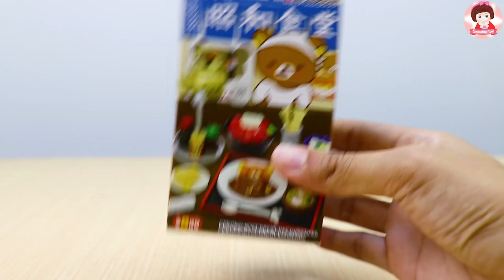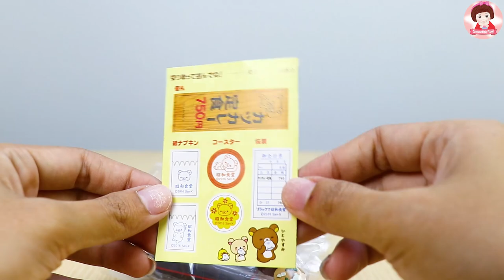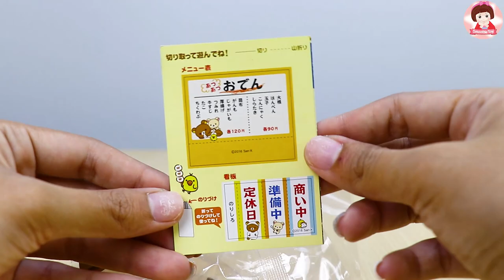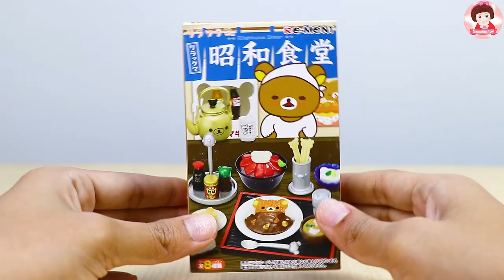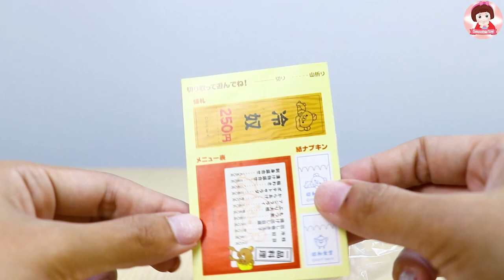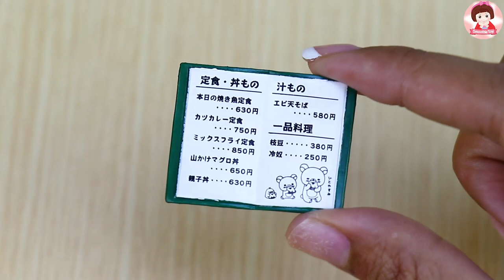แกะรีวิวของจิ๋วญี่ปุ่นรีเมน Re-ment เซ็ตอาหารริลักกูมะ (Rilakkuma) Re-Ment Miniature